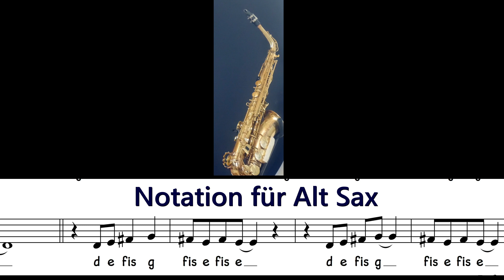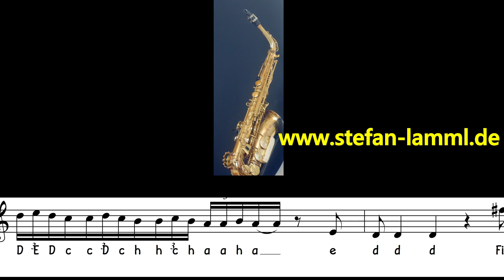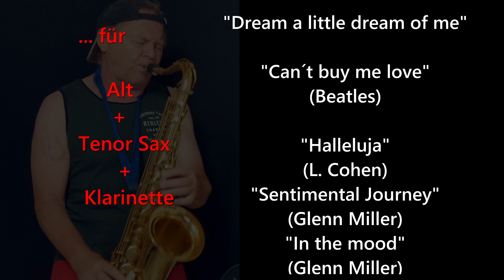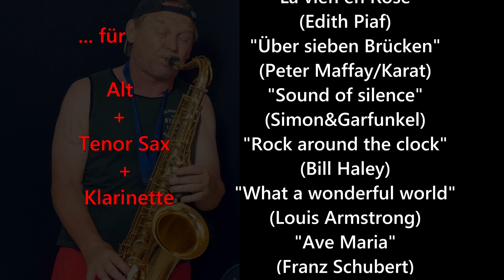"Blue Bayou" Alto Sax Playalong Sheets/Noten & Backingtrack Sax Coach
Dieser Backingtrack/Playalong für ALT/TENOR /KLAR. erhältlich (available) + Melodie Version mit Paypal Titel angeben an Kontakt

Aktion 1  Sax Workshops für Anfänger und Fortgeschrittene u.a.

Aktion 3: Die 10 besten und schönsten Backingtracks zum Aktionspreis

Mein Equipment:
x Meine Reeds/Blätter für Alt Sax

x Mein Saxophon Blatthalter/Ligatur
x Mein Saxophon Ständer Tragetasche
x Mein Saxophon T-Shirt
 x Mein Pflegeset für Saxophon
 x Mein Zubehör für Saxophon
x Mein Mundstück Gummi/Patches
x Mein Bogenwischer
 x Mein I Pad pro für Noten und backingtracks/Melodie Versionen
x Mein Ipad Mini